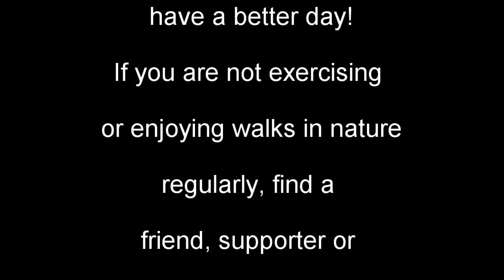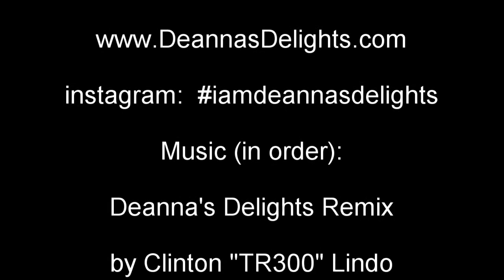Ms DD Talks 4 Ways To Boost Your Mood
Have you ever had a down day or stressful day?  This video has some suggestions on how you can boost your mood!  Share with friends & smile!